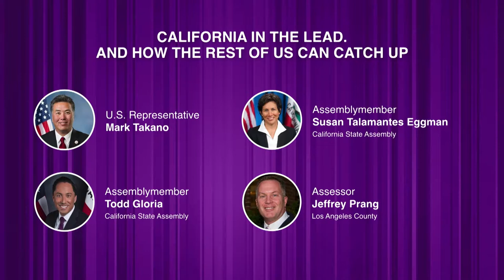California in the Lead. And How the Rest of Us Can Catch Up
California is the gold standard in LGBTQ equality and leads the nation in LGBTQ representation in government – not to mention it has out lesbian Toni Atkins heading the state Senate. In this plenary, LGBTQ California legislators will discuss how they advanced an equality agenda in the state legislature and city councils and provide strategies that can be applied to other legislative bodies regardless of the political makeup.

State of California Remarks:

Rick Zbur, Executive Director, Equality California
Video Welcome:

U.S. Representative-elect Katie Hill
Moderator:

Karamo Brown, Television Host, Queer Eye
Speakers:

U.S. Representative Mark Takano
Assemblymember Todd Gloria, California State Assembly
Assemblymember Susan Talamantes Eggman, California State Assembly
Assessor Jeffrey Prang, Los Angeles County